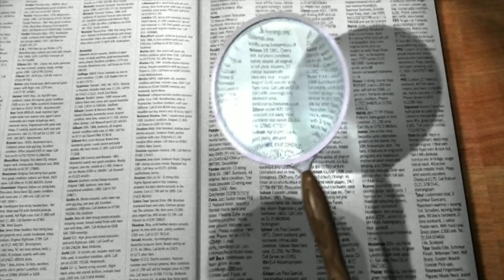उर्दू भाषा बोलना कैसे सीखे पार्ट 21 । urdu bolna kaise sikhe । urdu bolna sikhe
पार्ट 21 दोस्तों आज की इस जानकारी के अंदर मैंने आप सभी को उर्दू की बहुत अच्छे-अच्छे लफ्ज़ बताए हैं और साथ में उनके हिंदी में अर्थ भी बताए हैं उर्दू के शब्द और हिंदी में अर्थ को जानने के लिए आज की यह जानकारी आप सभी के लिए बहुत ही ज्यादा यूज़फुल होने वाली है इस जानकारी के अंदर रोज बोलने वाले शब्द और उनके अर्थ बताए गए हैं

All health related videos click hair.

1) urdu shabd ka hindi arth
2) urdu bolna sikhne ka tarika
3) urdu language bolna kaise sikhe
4) urdu bolna sikhna
5) urdu sikhe
6) urdu bolne ka tarika
7) urdu sikhne ka tarika
8) urdu bolna sikhe part 21
9) urdu bolna sikhna hai
10) urdu bolna sikhe hindi me
11) urdu bolna sikhe in hindi
12) urdu bolna sikhe
13) urdu bolna kaise sikhate hain
14) उर्दू बोलना सीखे
15) उर्दू बोलना कैसे सीखे
16) उर्दू शब्द का हिंदी में अर्थ
17) उर्दू शब्द का हिंदी अर्थ
18) उर्दू बोलना सीखे पार्ट 21

National service Islamic book
Ns islamic book